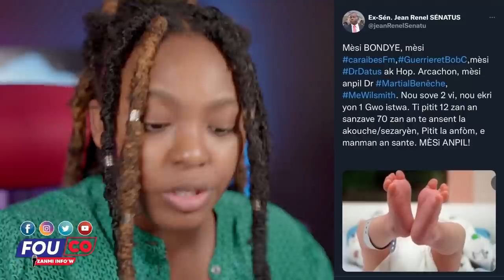Mounn Gonayiv pote sa yo te dechouke nan faktori ak nan lekol yo tounen / Fouco